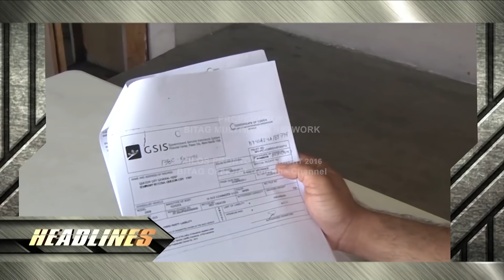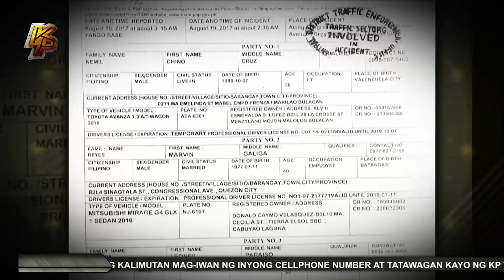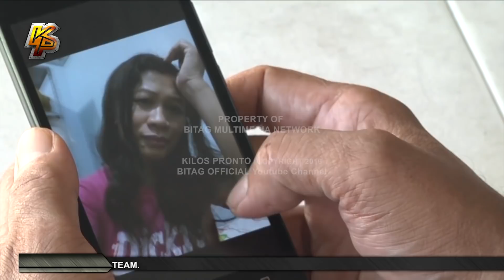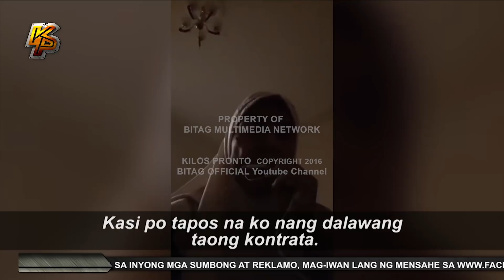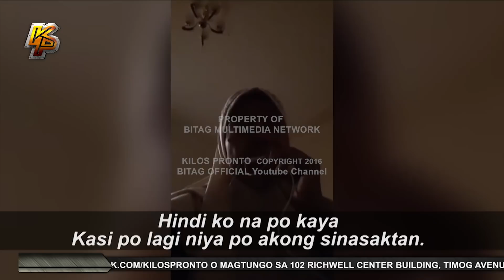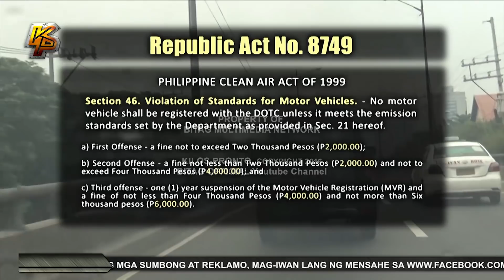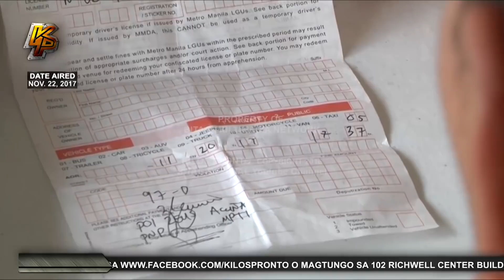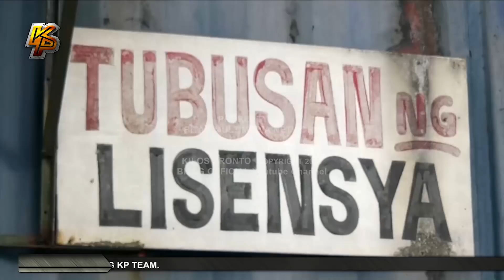Kilos Pronto Full Episode | December 21, 2017